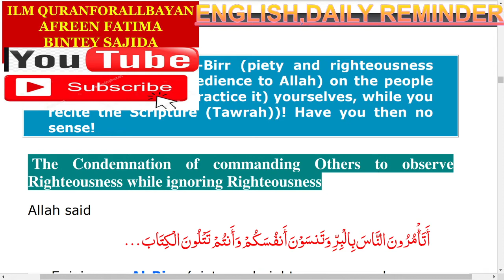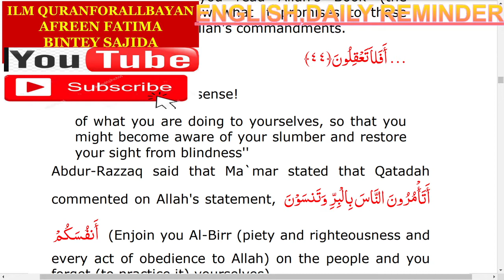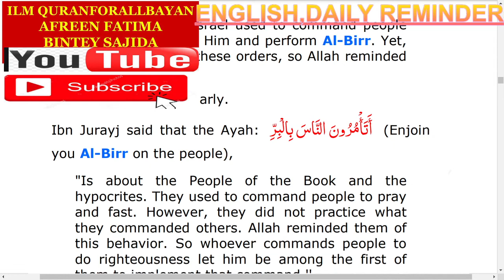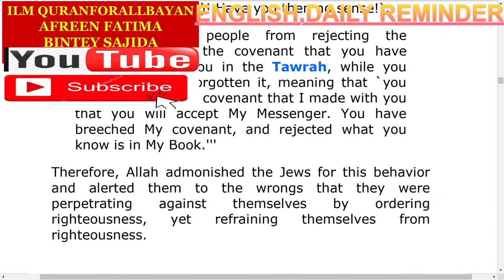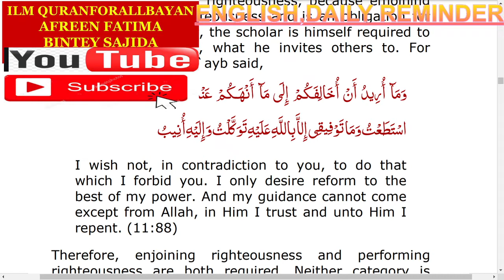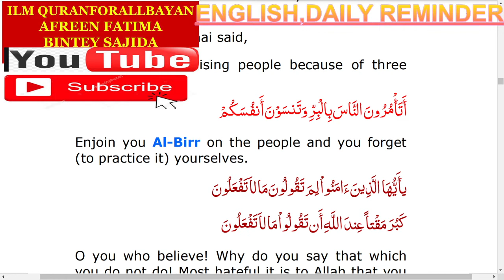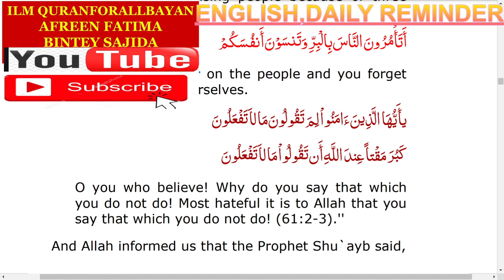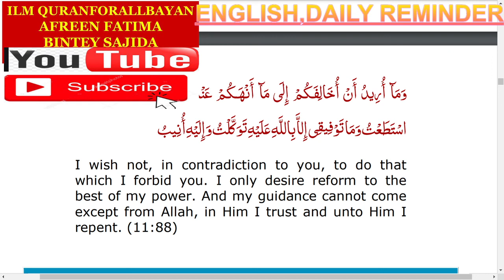ENGLISH,RIGTEOUSENESS BIRR COMMANDING OTHERS FORGETTING YOURSELF, S BAQARA 44, ,DAILY REMINDER,ILM Q